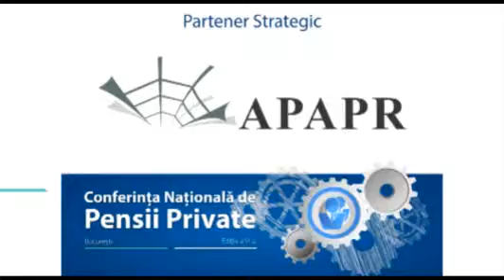Conferinta Nationala de Pensii Private Editia 2015 Deschiderea Oficiala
19 ianuarie, Bucuresti Palatul Parlamentului. Video original aici